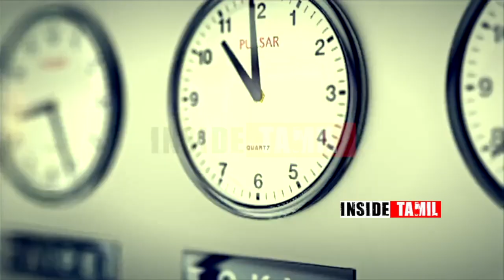பார் உரிமையாளர்கள் போராட்டம்